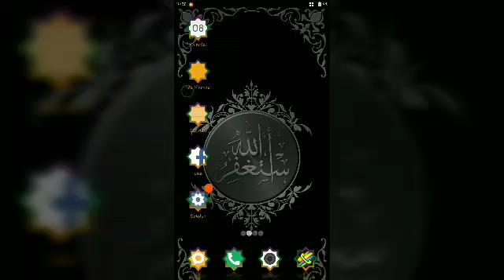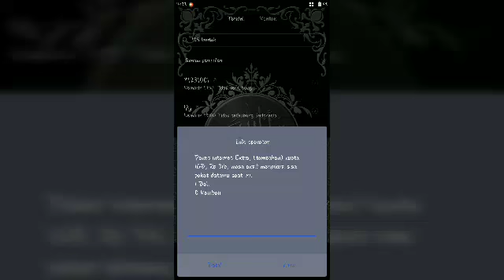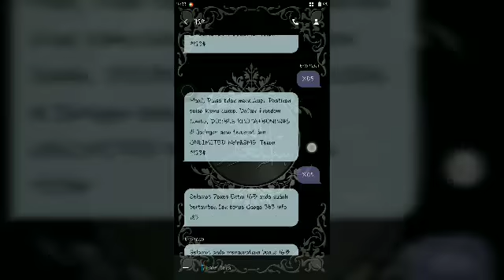INDOSAT cuma RP.3000 dapat kuota 1GB MURAH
Maaf gaes kalo vidio screen nya tulisa gak bsa di baca alias blur.
Tapi kalian bisa coba ketik kode dial *929# di kartu indosat

No HOAX

REAL
BURUAAAN COBAAAAA

KARTU INDOSAT MURAH DIAL KODE INDOSAT KUOTA MURAH